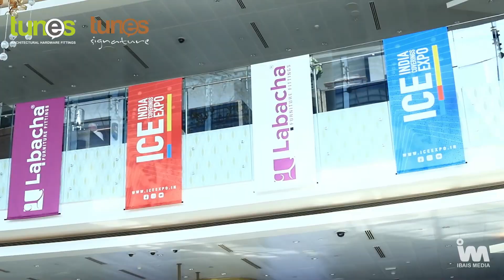Tunes Architectural Fittings - ICE Expo Exhibition | IBAIS Media Business Platform 💻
Tunes Architectural Fittings - ICE Expo Exhibition Mumbai - Created video by IBAIS MEDIA.

Are you looking for the best online platform? What are you waiting for...Join now..!!

Would you like to sell or purchase Hardware, Architecture, and interior products? Then we are here to help you. We are providing the best clients to sell or purchase your products. Also, we are providing free services like providing the best client information on a daily basis.

For that you need to connect to WhatsApp based on your region on the below link:

IBAIS provides services for many manufacturers and suppliers of Hardware Products.

*Plz share this Msg. with another GROUP and FRIENDS*📢👭👬

If you want more details from us, Then visit our